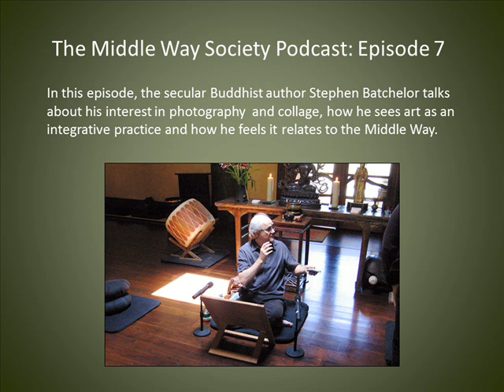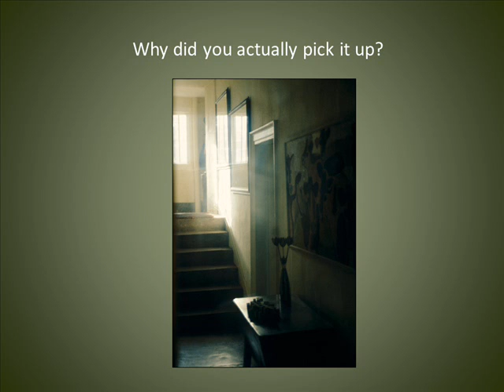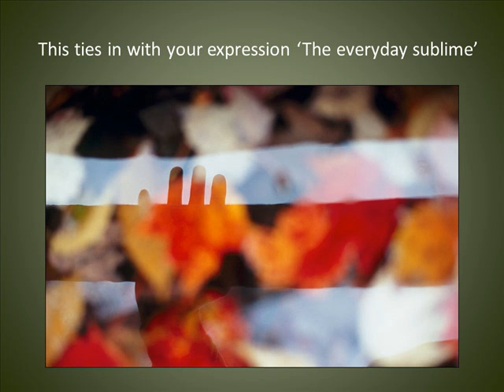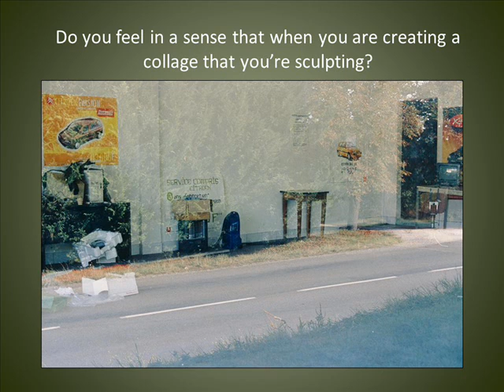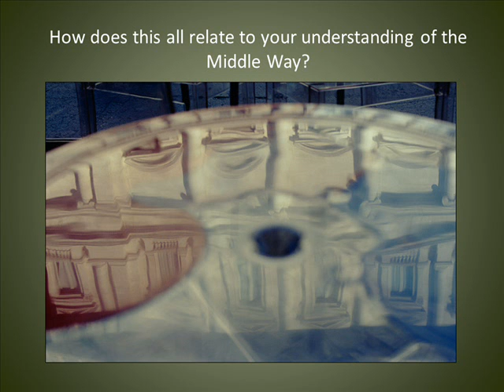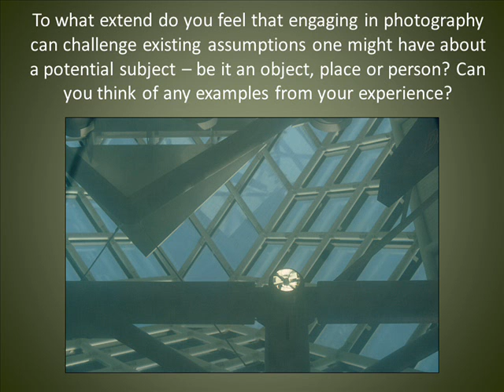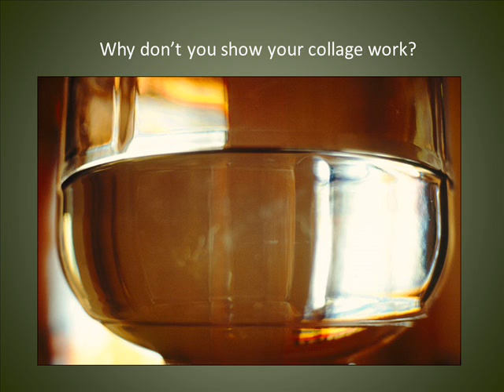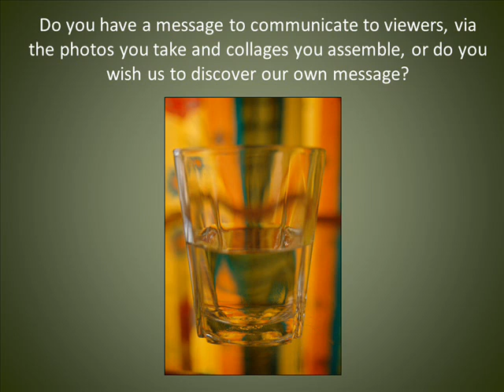MWS Podcast 7: Stephen Batchelor on Art as an Integrative Practice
Podcast 7: In this episode, the secular Buddhist author Stephen Batchelor talks about his interest in photography  and collage, how he sees art as an integrative practice and how he feels it relates to the Middle Way. The talk is illustrated with pictures from Stephen's 'Imperfect Mirrors' series